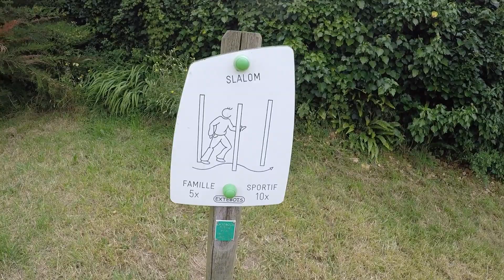BACK UP NORTH TO DOUARNENEZ, BRITTANY. FRANCE TRIP. PART 8.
We leave the searing heat of the Pyrenees, and head North for some cool respite. back to our beloved Brittany, We spend the day walking the  GR 34 coastal Path around the Bay of Douarnenez with it's lovely beaches and bustling port. Al ovely day relaxing in the cool breeze!!!